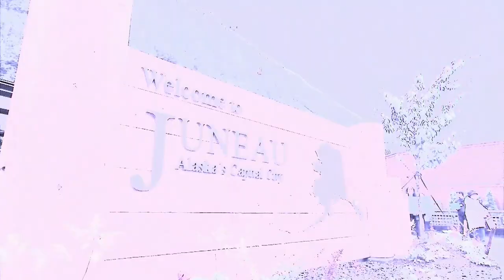Kristen Kish's Journey to Becoming Top Chef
Kristen Kish became an icon to follow for cheftestants after winning season 10 of Top Chef. This is how she did it.